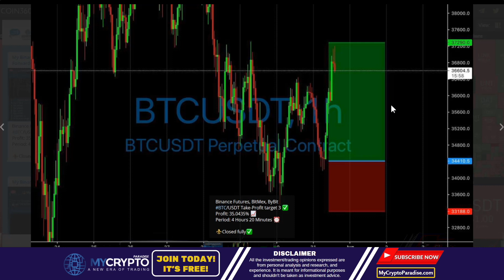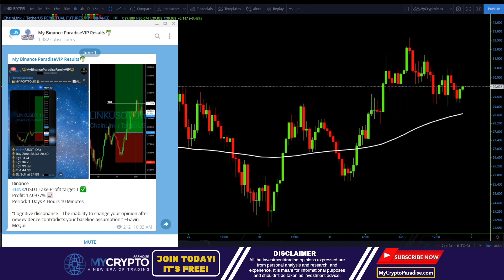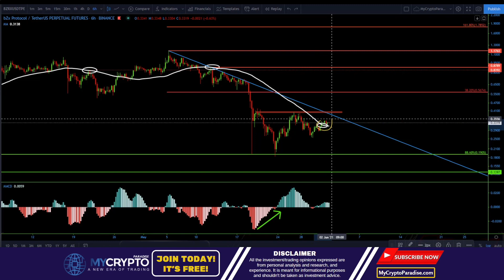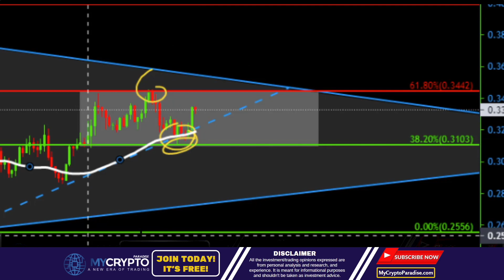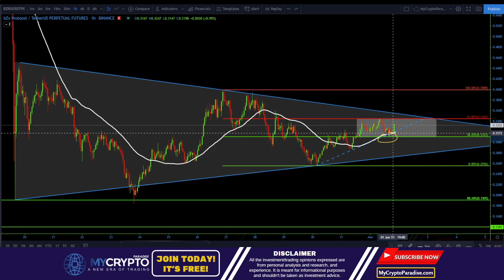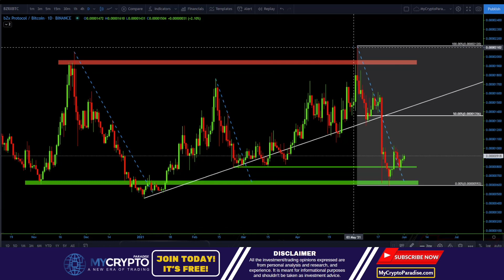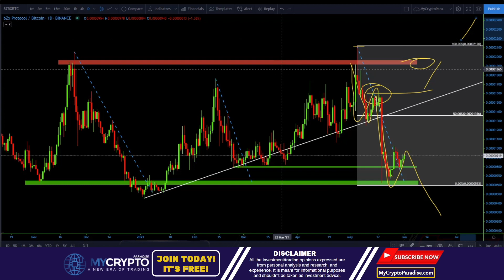WHY IS NOBODY TALKING ABOUT THIS MASSIVE BULLISH SIGN ON THE BZRX CRYPTO COIN (BZX PROTOCOL)?!!!!!!!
Learn and start trading like a PRO today!

Join our FREE crypto trading telegram channels if you are trading on Binance, Bitmex or Bybit

With the ParadiseFamilyVIP membership, you will get a personal crypto expert to help you with the basics, teach you how to execute our personal trades, and give you insights into the risk and fund management techniques we use. For you, it will mean taking your old trading strategy to a new level while also learning the basics.
We also offer an introductory call with one of our experts once you join the ParadiseFamilyVIP.

In the ParadiseFamilyVIP:

We share up to 4 of our best crypto signals daily, with proper risk/reward strategy (which means taking profits much more often than hitting stop losses, allowing us to be successful and profitable in the long-term). Real success is not when we win one trade; we succeed by trading consistently throughout the entire year and yielding a big profit over time. As you can see, we are focused on a long-term, profitable trading strategy.

And why, you may ask... It is because ParadiseTeam includes insights from 4 deeply skilled traders. Trading is our full-time job, so we treat trading like a business, not a get rich quick scheme, although there are suddenly many of those, especially telegram.

You will also get daily technical analysis, updates, important fundamental analysis and all the insights of ParadiseTeam because our motto is “give a man a fish and you will feed him for a day BUT teach a man how to fish, and you will feed him for a LIFETIME.

Plus, you will get access to your personal crypto expert from ParadiseTeam, who will be available 24/7 for your success.

If you want to get all of the trades ParadiseTeam takes and join our ParadiseFamilyVIP channel on telegram where you will get daily market analysis in a real-time, daily crypto trading signals (Trades we take), you will get your personal crypto expert who will be available for you 24/7 and more. Join us today!  Best crypto signals, Crypto Signals MyCryptoParadise

MyCryptoParadise team makes YouTube videos on cryptocurrency news, crypto altcoin analysis, bitcoin trading strategies, and many more. You'll find many videos on gems to invest in and learn how to earn money using Bitcoin and other cryptos.
This market trading analysis applies to various exchanges, including Bitmex/Bybit and Binance.

None of our Bitcoin (BTC) - or any other cryptocurrency videos/online posts - are to be used as financial advice. We are not liable for any losses you may incur when trading crypto, always do your own research (DYOR).
Contracts for Difference ("CFDs") are leveraged products and carry a significant risk of loss to your capital, as prices may move rapidly against you and you may be required to make further payments to keep any trades open. Between 74-89% of retail investor accounts lose money when trading CFDs. Therefore, these products are not suitable for all clients, so please ensure you fully understand the risks and seek independent advice.